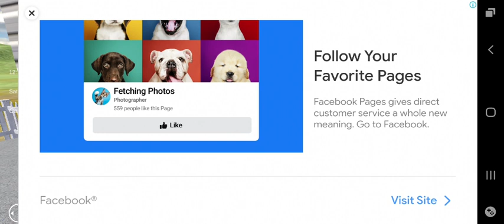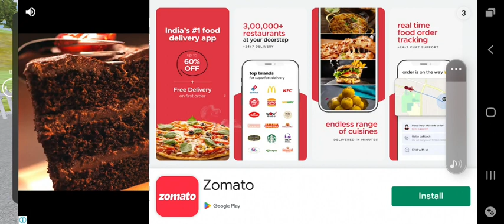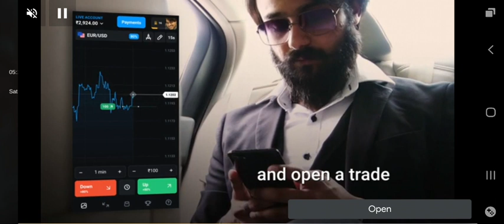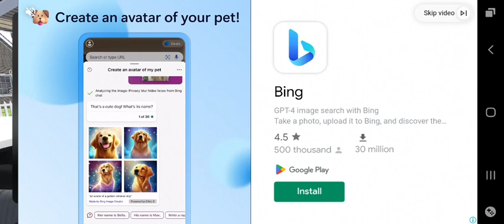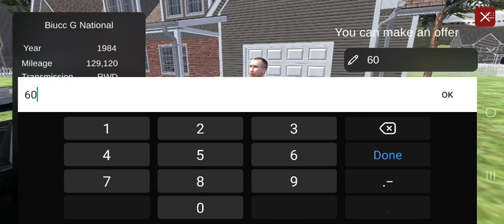1 September 2023